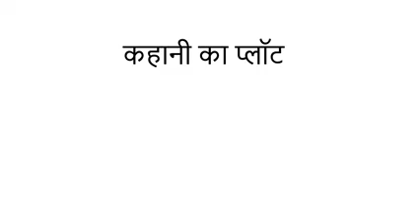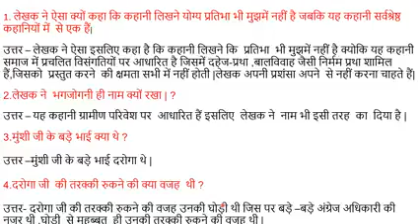X Hindi शिवपूजन सहाय Part-2 Catchup Course-Archana Roy